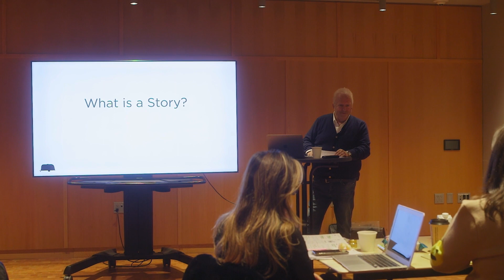Masterclass Keynote | Reboot x UJA Preview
Why is a story the best way to communicate an idea? Here, the finer points are delivered at a recent keynote address. Enjoy!